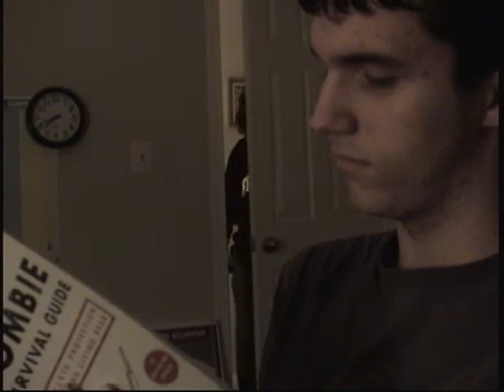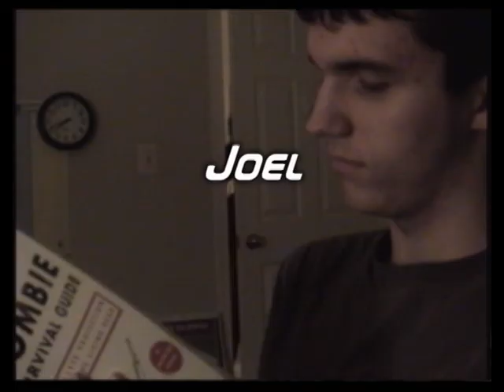The Outbrake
a film study project about zombies, hope you like it